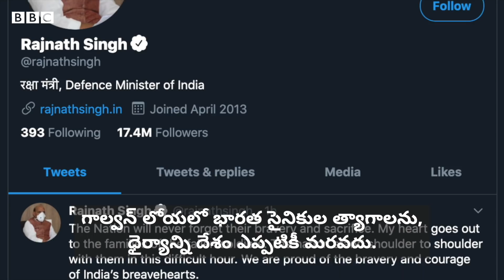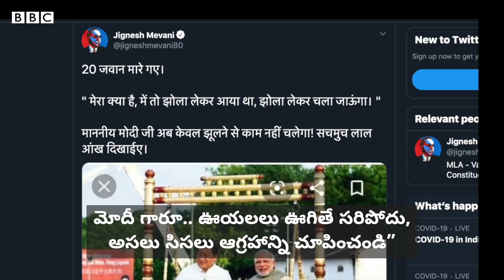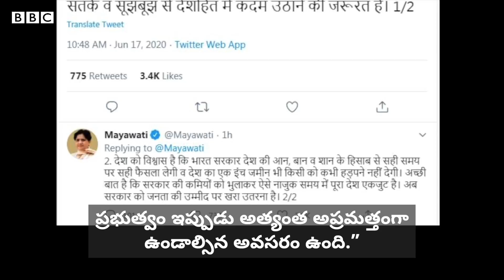India – China Border War పై నేతల మాటల యుద్ధం.. : BBC News Telugu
భారత్ చైనా సరిహద్దుల్లో గాల్వన్ లోయలో ఇరుదేశాల సైన్యం మధ్య ఘర్షణలు, సైనికుల మృతి ఘటనపై ప్రధాని మోదీ, ప్రతిపక్షనేత రాహుల్, ఇంకా ఎవరెవరు ఏమేమన్నారు?